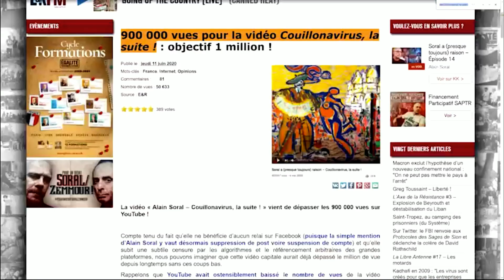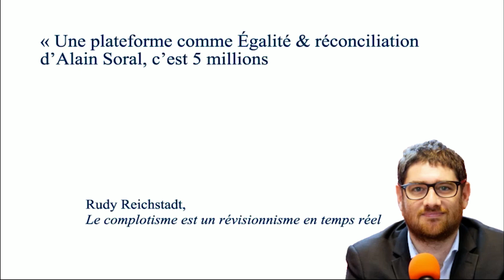Alain Soral sur sa persécution